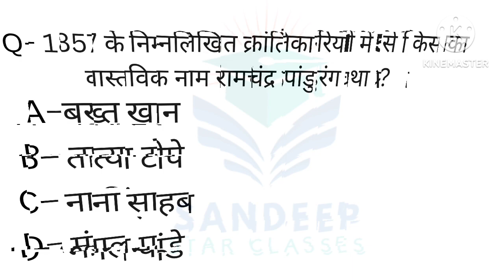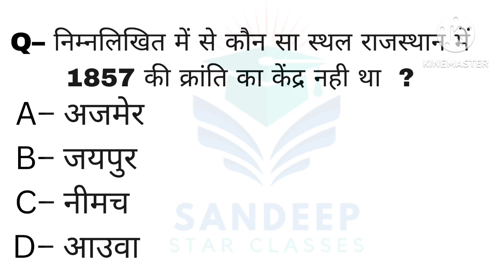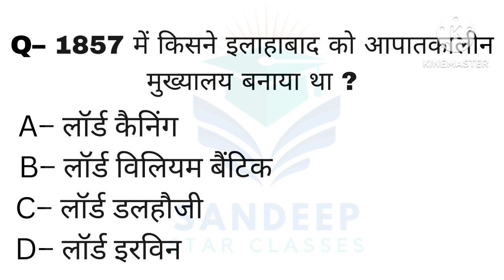1857 की क्रांति in Hindi।1857 revolt in Hindi।UPSC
1857 की क्रांति,1857 ki kranti,1857 revolt in india,revolt of 1857,1857 ka vidroh,1857 की क्रांति के कारण,1857 की क्रांति का कारण,1857 की क्रांति और राजस्थान,भारत में 1857 की क्रांति,1857 की क्रांति के परिणाम,1857 की क्रांति की शुरुआत,1857 की क्रांति के प्रभाव,1857 की क्रांति का इतिहास,1857 की क्रांति के सैनिक कारण1857 की क्रांति,1857 ki kranti ke important questions,1857 ki kranti,1857 ki kranti important question,important questions,1857 ki kranti questions,1857 important questions,1857 ki kranti top important questions,1857 की क्रांति और राजस्थान question,history gk for competitive exams,1857 की क्रांति के महत्वपूर्ण प्रश्न

1857 की क्रांति कहाँ से शुरू हुई थी?
1857 की क्रांति का मुख्य कारण क्या था?
1857 की क्रांति का नेता कौन था?
1857 की क्रांति कब और कहां से आरंभ हुई?
1857 ki kranti short Notes
1857 ki kranti ke karan
1857 ki kranti in Hindi
1857 ki kranti kiske dwara prarambh ki gai thi
1857 ki kranti ke karnon ka varnan kijiye
1857 ki kranti

Sandeep Star Classes यूट्यूब चैनल पर आपका स्वागत है! यहाँ आप प्रतियोगी परीक्षाओं के लिए सामान्य ज्ञान, सामान्य अध्ययन, और करंट अफेयर्स की तैयारी के लिए उपयोगी वीडियोज़ प्राप्त करेंगे। हमारे वीडियोज़ द्वारा, आपको विषयों के गहराईयों तक जानने और समझने का मौका मिलेगा, जिससे आप अपनी परीक्षाओं में सफलता प्राप्त कर सकें।

Current affairs।Daily current affairs। Current affairs in Hindi।
Sandeep Star Classes ✨